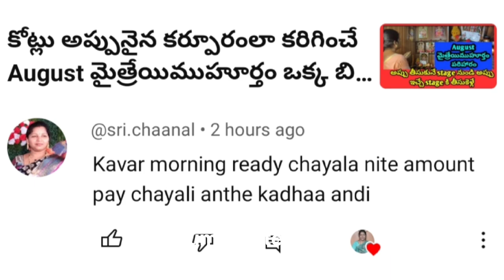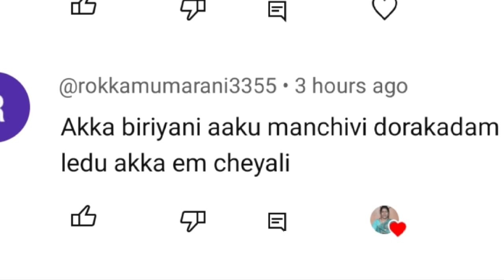మైత్రేయిముహూర్తం 07/08/23 సోమవారం ఈ ముహూర్తంలో కనీసం 10రూ౹౹లు అప్పు తీరిస్తే లక్షల్లో అప్పుయైన ఇట్టే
కోట్లు అప్పునైన కర్పూరంలా కరిగించే August మైత్రేయిముహూర్తం ఒక్క బిరియనిఆకు | Mytreyimuhurtham